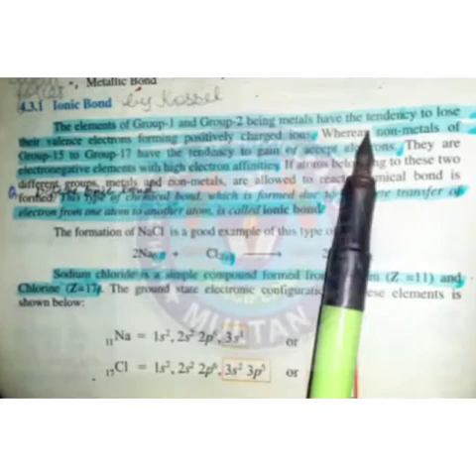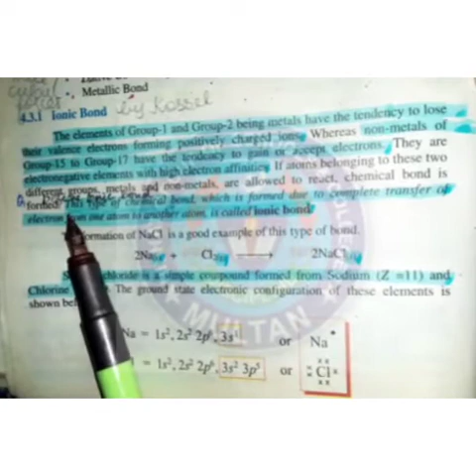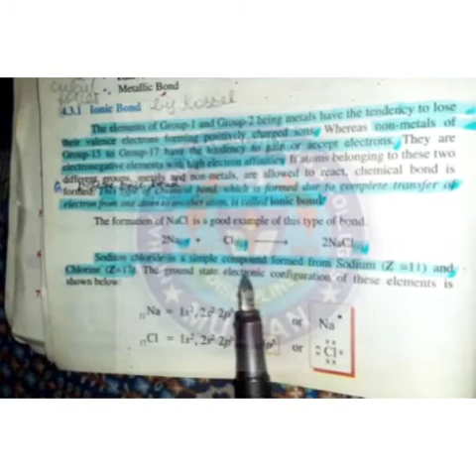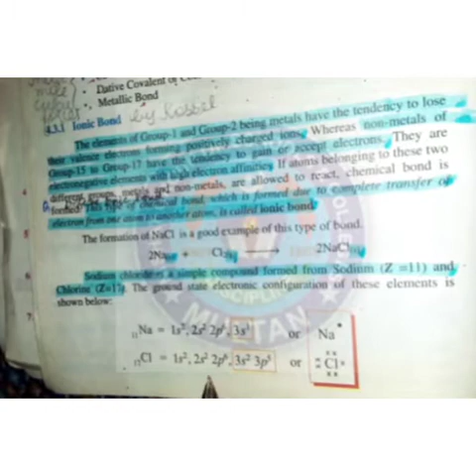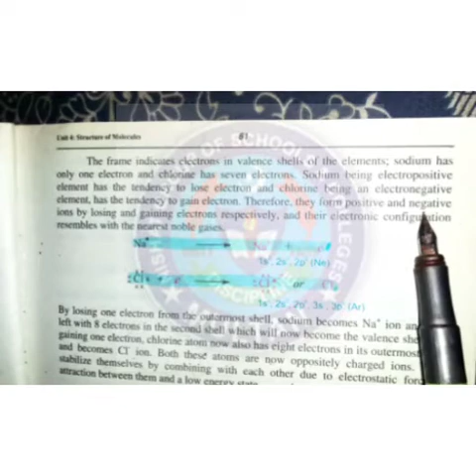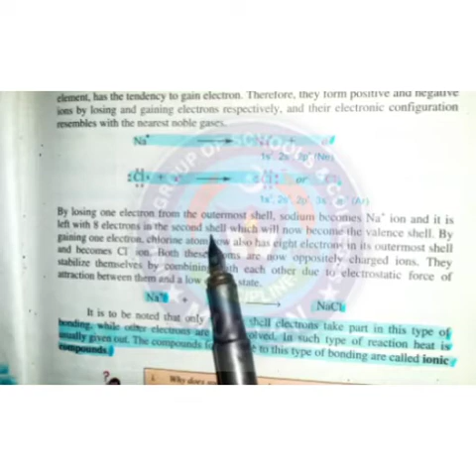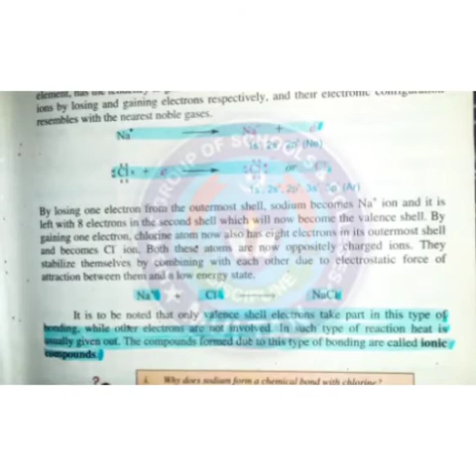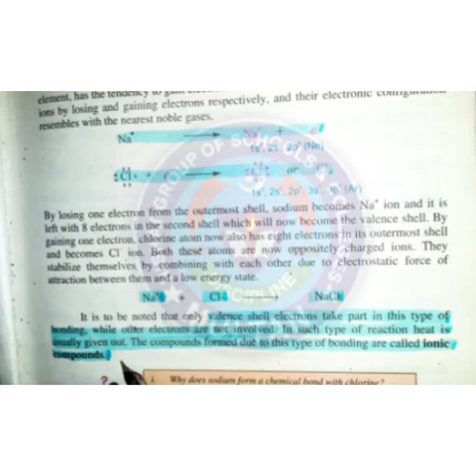Ionic Bond, Book Reading, Chapter 4 9th Class Chemistry